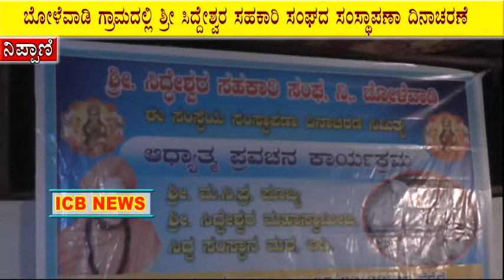ಬೋಳೆವಾಡಿ ಗ್ರಾಮದಲ್ಲಿ ಶ್ರೀ ಸಿದ್ದೇಶ್ವರ ಸಹಕಾರಿ ಸಂಘದ ಸಂಸ್ಥಾಪಣಾ ದಿನಾಚರಣೆ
ICB NEWS BOLEWADI TQ:CHIKODI